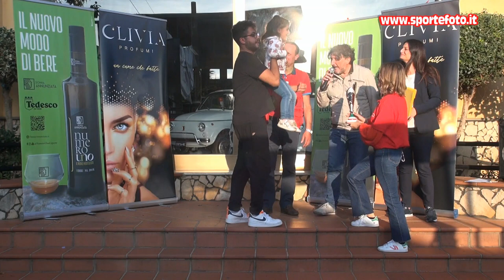Giammarco Tosti - 6` Slalom Citta` di Oppido Mamertina (RC) 16-10-22